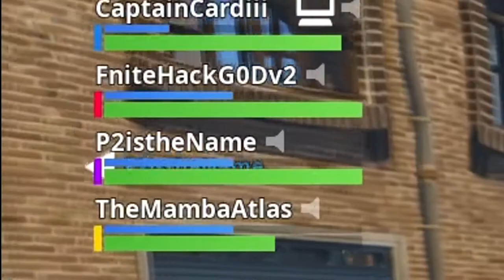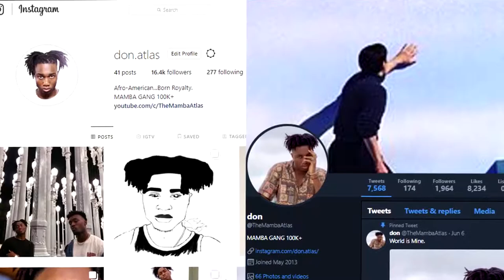FORTNITE HACKER MEETS CRIP MEMBER ! ft P2istheNAME! WEIRDEST Victory Royale!